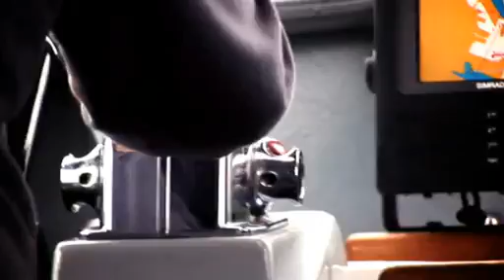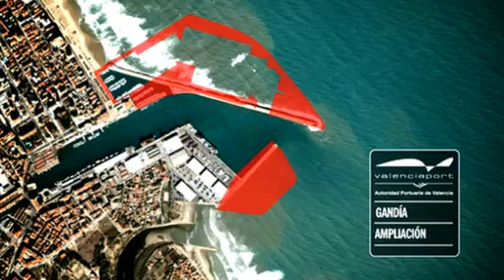Puerto (comercial) de Valencia